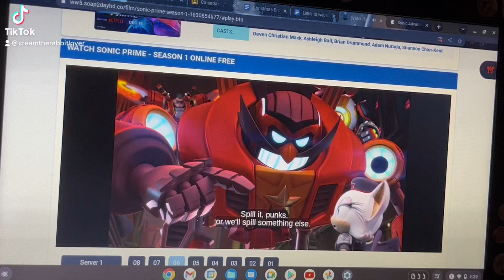KNUCKS almost 😅 cursed